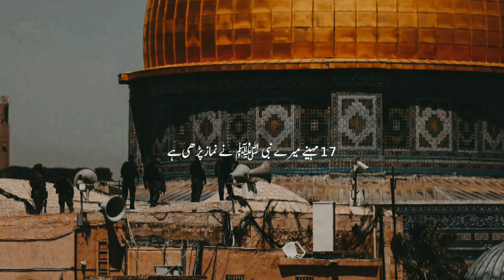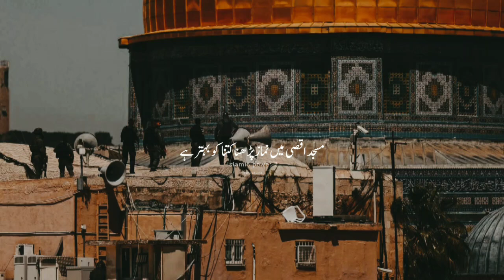meraj ka sara vakya karne ka to ab|| waqt aaya hai ||free philistine aqsa masjid